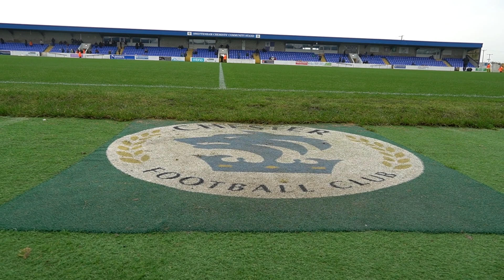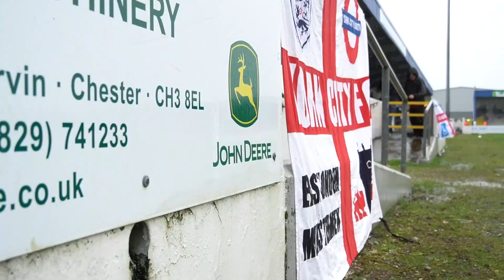🎥 Matchday Experience | Chester 0-0 York City | 2023-24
Experience Saturday afternoon's Emirates FA Cup First Round tie from the ground as the Minstermen drew 0-0 away at Chester FC.